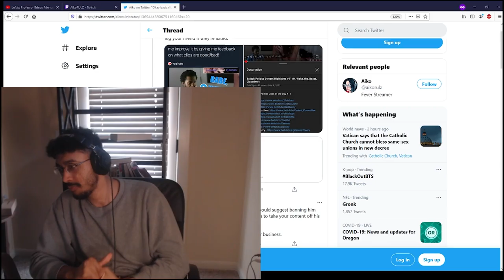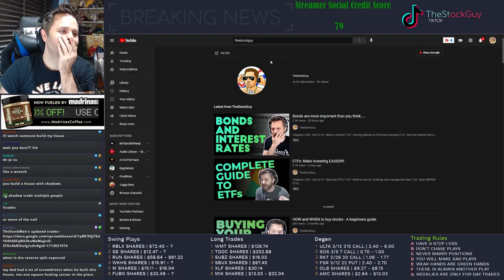Daily Twitch Funny Moments #11 ( Nmplol, Mizkif... )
These are the Most VIEWED Clips on Twitch TV in 2021! #11

In this video we're going to take a look at Twitch TV Streamers Funny Clips and their biggest LIVE STREAM FAILS!

Twitch Streamers featured in this video:
0:01​​​​​​​​​ - 0:07
0:01​​​​​​​​​ - 0:37
1:38​​​​​​​​​ - 1:18
1:19​​​​​​​​​ - 1:33
1:34​​​​​​​​​ - 1:58
1:59 - 2:14
2:15​​​​​​​​​ - 2:31
2:32​​​​​​​​​ - 2:57
2:58​​​​​​​​​ - 3:31
3:32​​​​​​​​​ - 4:01
4:02​​​​​​​​​ - 4:19
4:20​​​​​​​​​ - 5:17
5:18​​​​​​​​​ - 6:10
6:11​​​​​​​​​ - 6:35
6:36​​​​​​​​​ - 7:18
7:19​​​​​​​​​ - 7:46
7:47​​​​​​​​​ - 8:07
8:08​​​​​​​​​ - 8:53